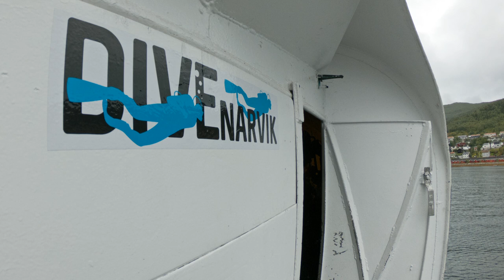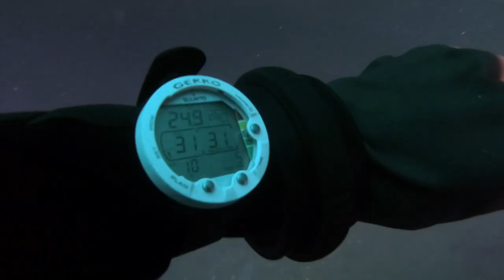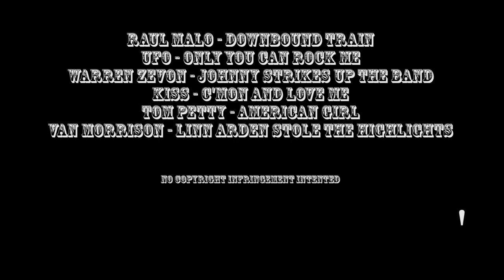Scuba Diving in Narvik - WW2 wrecks [2019]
Scuba Diving - Wreckdiving - Narvik-2019. Harbour trip with Divenarvik in september. Diving sidemount and filming with my Canon G7XII.
Dykning i Narvik. Hamnturen med Divenarvik och ett gäng från MSDK. Underbart! Sköna, långa dyk med sidemount.

My Channel: Dive movies & scuba clips from holidays around the world, and diving in Sweden

dyk, dykning, dykfilm, scuba, diving, scuba diving, dive, scuba dive, underwater, buceo, tauchen, uw, uw-photo, uw-video, underwater videography, anderslarssondivevideo,